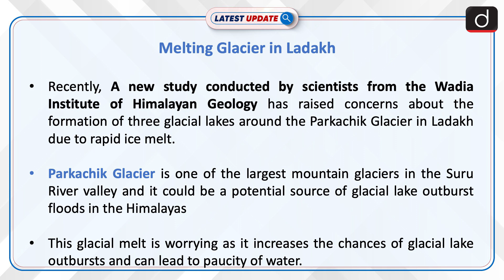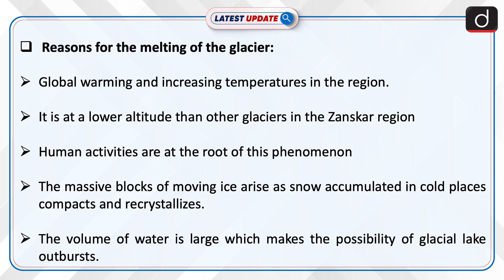Melting Glacier in Ladakh: Latest Update | Drishti IAS English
A new study by scientists of the Wadia Institute of Himalayan Geology has found that three glacial lakes are likely to form around Parkachik Glacier in Ladakh due to rapid ice melt.  The glacial melt is worrying as it not only increases the chances of glacial lake outbursts but can also lead to paucity of water, glaciers being the region’s primary source of water.
Dear Viewers,